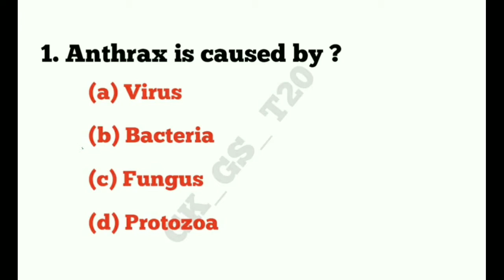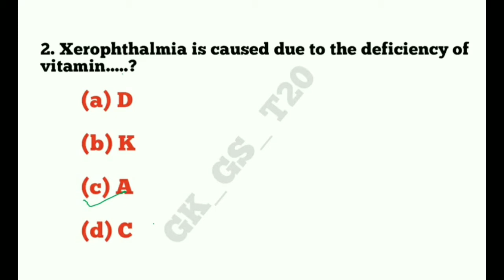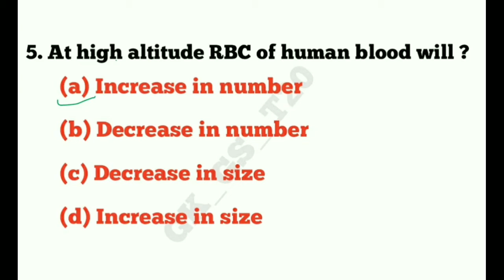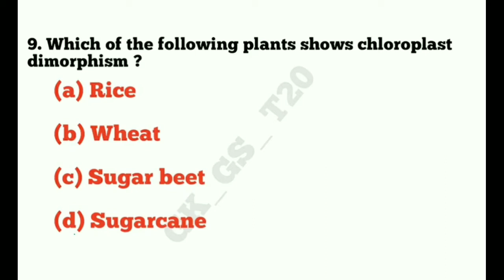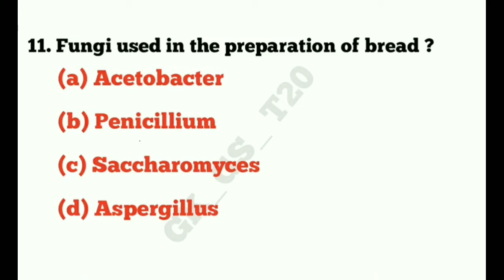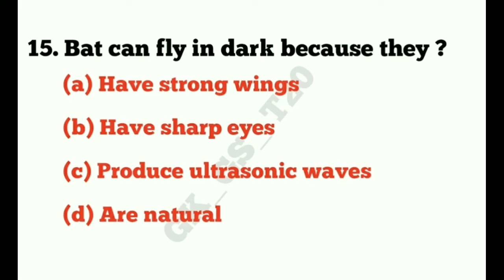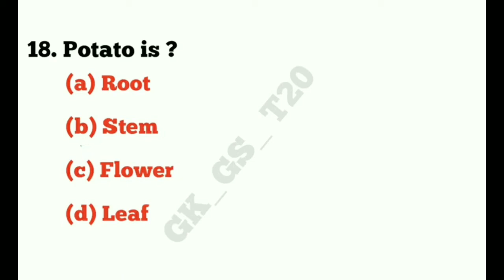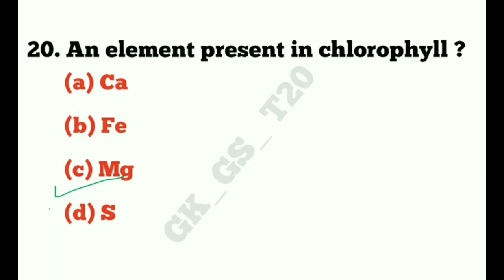Top 500 Biology MCQ for ntpc cbt 2|part 2|GROUP D|biology question and answers|SSC gd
ye sare biology gk mcq previous year ke question paper se liya gaya hai jo aane wale govt. exam ke liye important gk mcq hai.

Ebook GK/GS in English for RRB NTPC CBT 2 /GROUP D , and all exam download